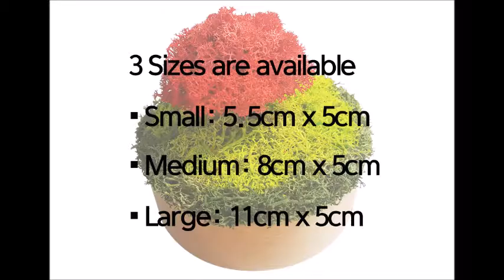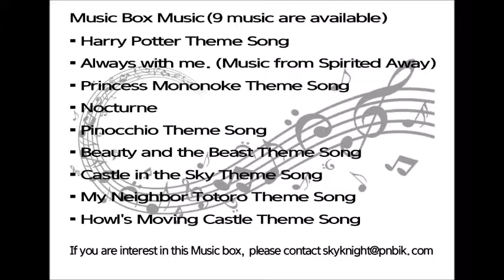Reindeer Moss music box for computer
Reindeer Moss Music Box